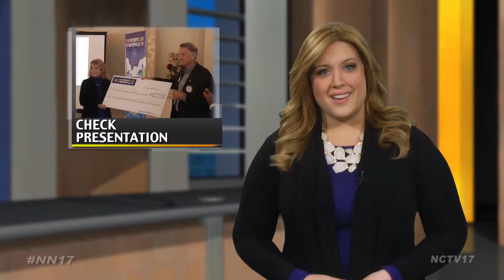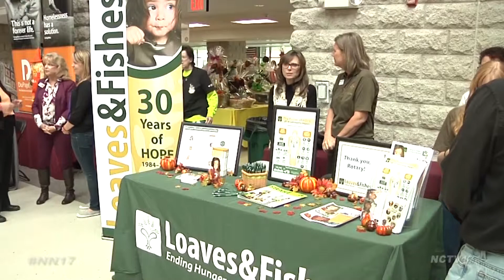Soups On Funds Raised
The Rotary Club hosted an event at Meson Sabika announcing the total funds raised at their 7th Annual Soups On event, awarding their chosen charities with a check.

“We are giving away $32,333 to four different charities. One is the Naperville Rotary Charities, and the other ones are Hesed House, Loaves and Fishes and DuPage Pads,” said John Gallager, President of Naperville Rotary Club. “Each year we give over $100,000 and I think this year we gave a little over $120,000 to the charities so we’re really excited about that.”

The one-day event that was held in October at Naperville Central High School featured about 30 restaurants handing out samples and collecting donations for the Rotary Club.

One hundred percent of the proceeds went to charities in order to feed, clothe and give shelter to the less fortunate.

This event is the number one fundraiser locally for the Rotary Club of Naperville.

Naperville News 17's Jodelle Maglaya Reports.